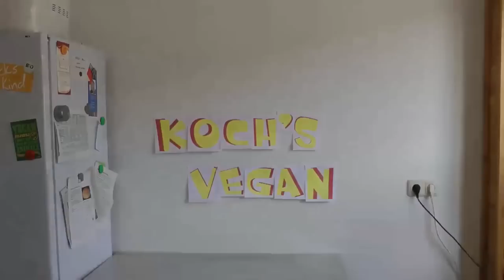veganes Mett - Hackepeter vegan - vegane Bouletten braten - Frikadellen - Koch's vegan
Ich konnte mir nicht wirklich vorstellen, dass das vegane Mett dem Original so ähnlich sein kann. Sicher, geschmacklich wird das wohl auch nicht wirklich funktionieren. Aber Aussehen, Konsistenz und Struktur können dafür sorgen, dass man es sogar mit der Fleischvorlage verwechseln kann. Finde ich jedenfalls. Noch viel besser als das Mett finde ich die Bouletten die daraus entstanden sind. Knusprig und saftig im Inneren und einfach lecker. Probierts unbedingt mal aus.

Hefeflocken könnt ihr hier bestellen

Zutaten:
100 g Reiswaffeln
2 Zwiebeln
1 Koblauchzehe
150 ml Wasser
2 EL Tomatenmark
1 TL Senf
1/2 TL Paprikapulver
1 EL Hefeflocken
1 TL Salz

Für die Bouletten:
100 ml Wasser mehr
4 EL Kichererbsenmehl
2 EL Semmelmehl
Olivenöl